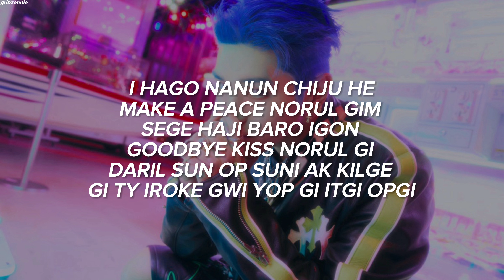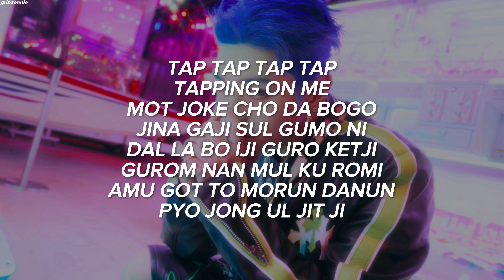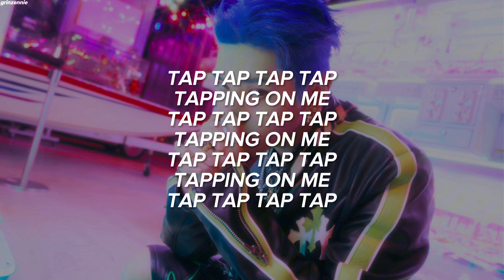TAEYONG (태용) - 'TAP' Easy Lyrics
Artist : TAEYONG (태용)
Song : TAP
Album : TAP
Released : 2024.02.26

TAEYONG 태용 'TAP' MV
youtu.be/vjGIY_GyAz4?si=LbVTukfT2tHKG5JZ

©️All Rights Administered by SM Entertainmenttap